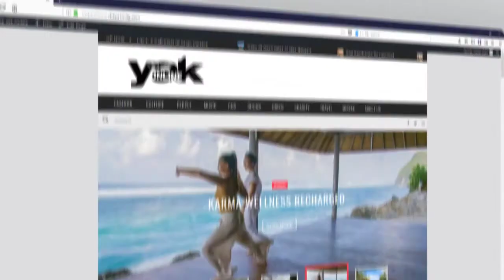Independent Security Bali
Need security for your never event? Can't recommend these guys highly enough.